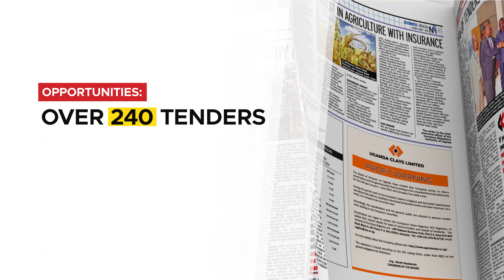In the New Vision August 01, 2024